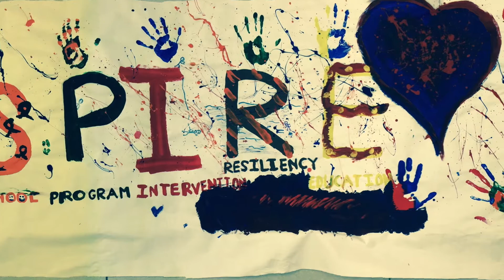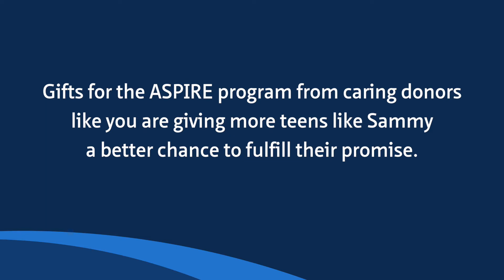With Your Support: Saving Young Lives, Strengthening Families | El Camino Health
ASPIRE saved a teenager’s life and provides inspiration to her family.  Donations from caring community members support El Camino Health’s unique outpatient mental health program for youth and young adults.